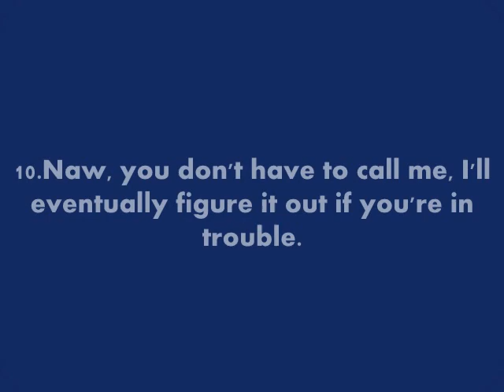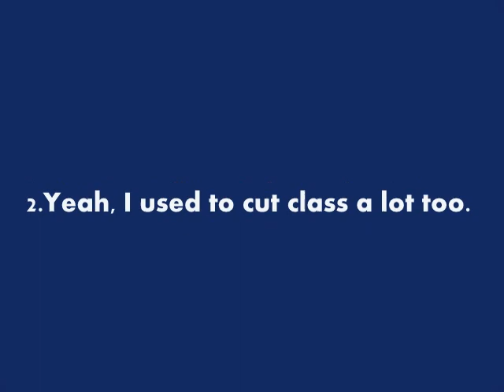Top 10 Things your mom would never say - Funny And Hilarious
Top 10 Things your mom would never say Funny And Hilarious you will never hear your mom say these things to you.